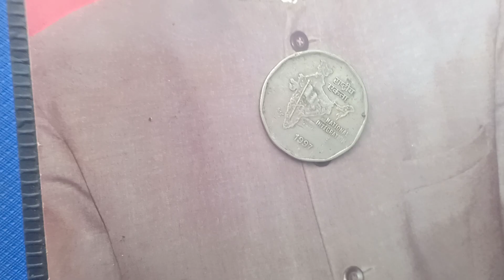18 January 2024